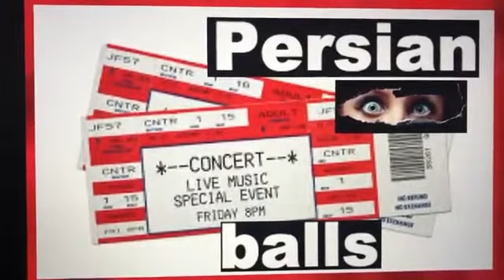South32 Westwood movie theater Luigi Bian South32 Film